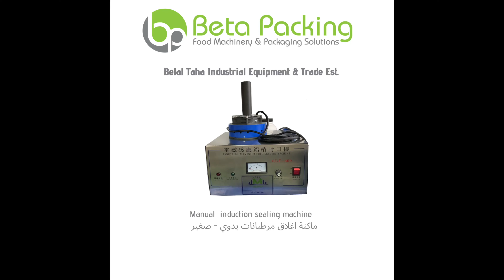Manual induction sealing machine || ماكينات اغلاق مرطبانات يدوي - صغير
للاستفسار و المزيد من المعلومات يرجى التواصل معنا على الأرقام التالية : ٠٠٩٦٢٧٧٧١٧٧٧٤٣ ، ٠٠٩٦٢٧٩٥٦٧٧٦٧٢